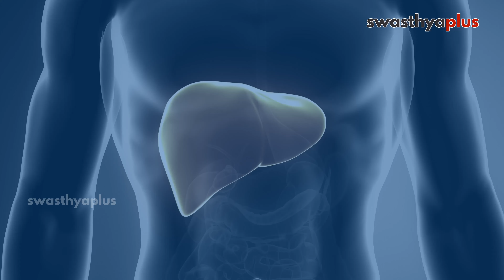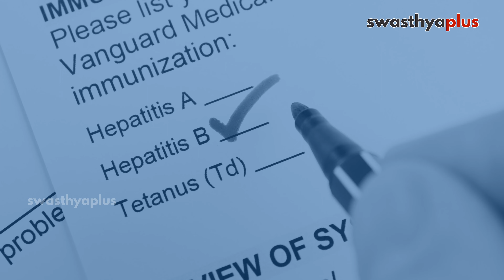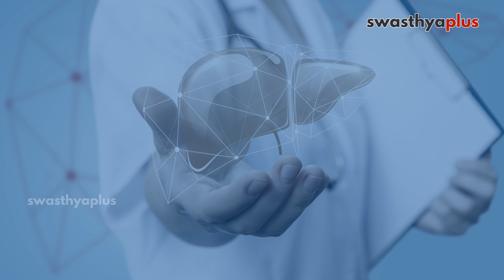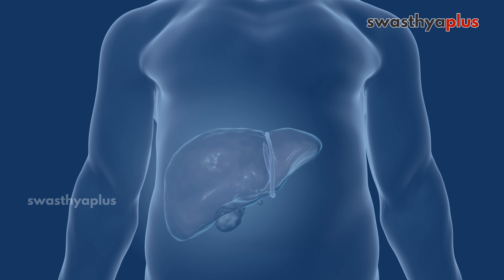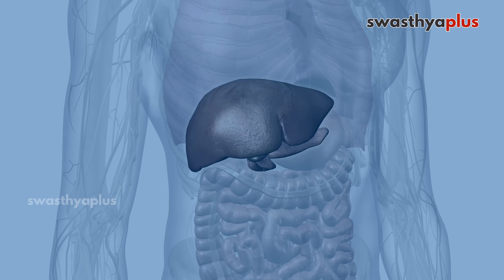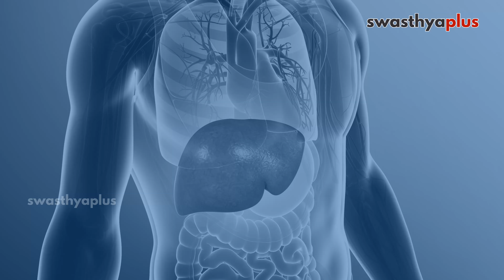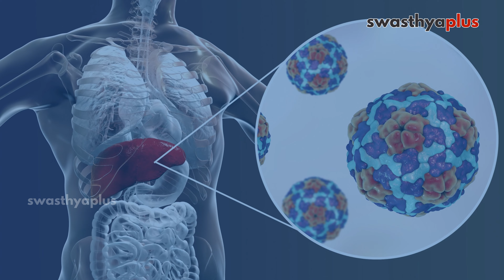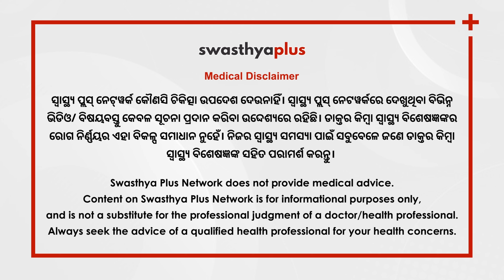ମଦ୍ୟପାନ ଓ ଲିଭର | Effects of Alcohol on Liver in Odia | Dr Shakti Prasad Choudhury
ଲିଭର ସିରୋସିସ୍‌ର ମୁଖ୍ୟ କାରଣ ହେଉଛି ମଦ୍ୟପାନ ଓ ମେଦବହୁଳତା। କିନ୍ତୁ ବର୍ତ୍ତମାନ ପତଳା ଏବଂ ମଦ୍ୟପାନ ନ କରୁଥିଲେ ବି ହୋଇପାରେ ଲିଭର ସିରୋସିସ୍‌। ଏହି ରୋଗକୁ ପ୍ରାଥମିକ ଅବସ୍ଥାରୁ କେମିତି ଚିହ୍ନିବେ, ଆସନ୍ତୁବିଶିଷ୍ଟ ପେଟ ଓ ଲିଭର ରୋଗ ବିଶେଷଜ୍ଞ ଡାକ୍ତର ଶକ୍ତି ପ୍ରସାଦ ଚୌଧୁରୀଙ୍କଠାରୁ ଅଧିକ ଜାଣିବା।

ପତଳା ଲୋକଙ୍କର ବି ହୋଇପାରେ ଲିଭର ସିରୋସିସ୍ (0:00)
ଲିଭର ସିରୋସିସ୍‌ର ଅନ୍ୟ ସବୁ କାରଣ (1:09)
ଲିଭର ସିରୋସିସ୍‌ର ଲକ୍ଷଣ (2:24)
ଲିଭର ସିରୋସିସ୍‌ର ଚିକିତ୍ସା କେମିତି ହୁଏ? (4:57)
ଲିଭରକୁ ସୁସ୍ଥ ରଖିବା ପାଇଁ ଟିପ୍ସ (8:22)

The main causes of Liver Cirrhosis are alcoholism & obesity. But now, even if you are thin and not drinking alcohol, liver cirrhosis can occur. How to identify Liver Cirrhosis from an early stage? Let's know more from Dr Shakti Prasad Choudhury, a Gastroenterologist.

Even the skinny/lean can get Liver Cirrhosis? in Odia (0:00)
Other causes of Liver Cirrhosis, in Odia (1:09)
Symptoms of Liver Cirrhosis, in Odia (2:24)
Treatments of Liver Cirrhosis, in Odia (4:57)
Tips for a Healthy Liver, in Odia (8:22)